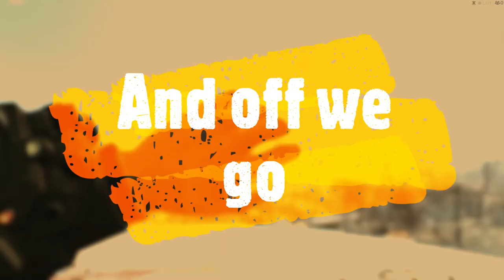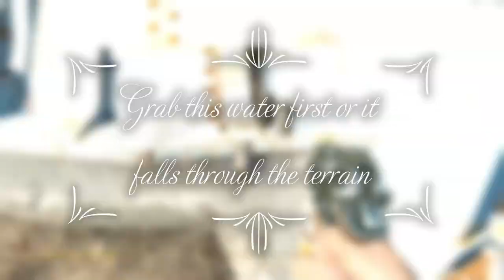Threading the Needle 01.01: Direct to Diamond City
Vault 111 to Diamond City in about ten minutes.  It's never too early to head to Diamond City if you know what you're doing.

The previous video was ungainly so this is an updated version using the same character (from the save at the point of leaving the vault).

This is only my second edited video.  Let me know what you think of it and any suggestions to improve it (I know it needs music, and I know it needs commentary. I don't have a microphone or camera, but I can certainly, eventually, figure out adding audio to the videos).